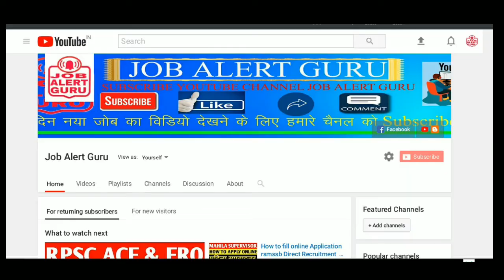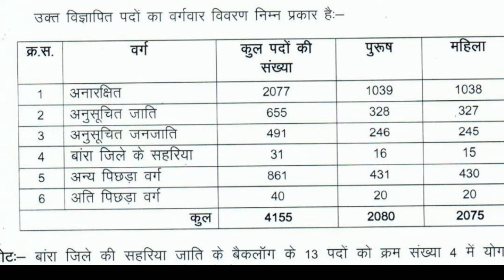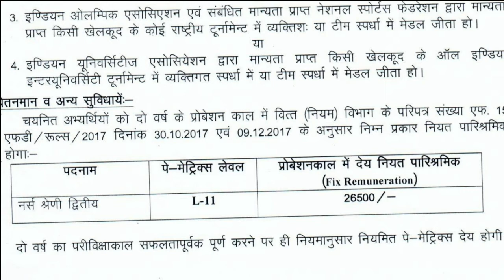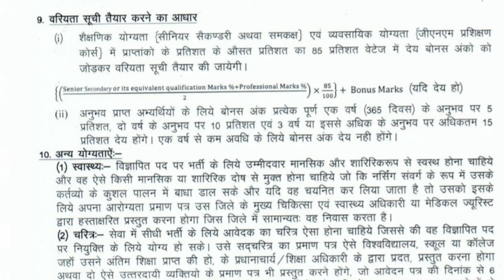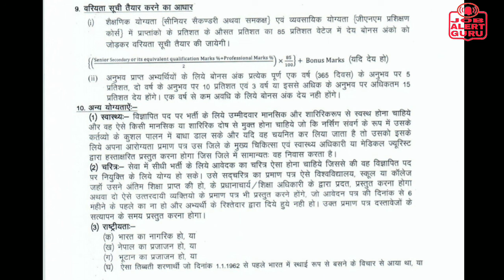Rajasthan DMHS Jaipur Nurse Gr II total post 4514 / निदेशालय चिकित्सा एवं स्वास्थ्य सेवाएं नर्स 2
राजस्थान LDC परीक्षा 2018 में प्रश्न कहां से आते हैं"
Rajasthan DMHS Jaipur Nurse Gr II total post 4514 / निदेशालय चिकित्सा एवं स्वास्थ्य सेवाएं  नर्स 2 nd

Nurse Grade II (Non Scheduled Area) 4155

DMHS, Jaipur Nurse Gr II

Qualification
Sr Secondary, GNM